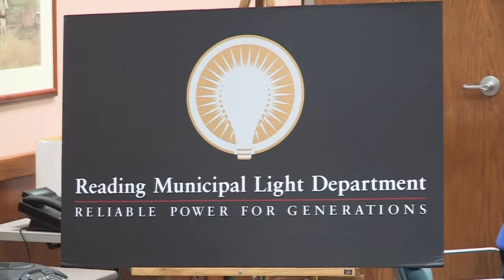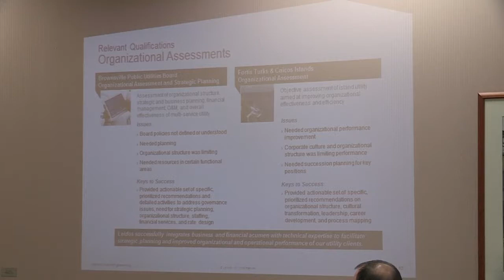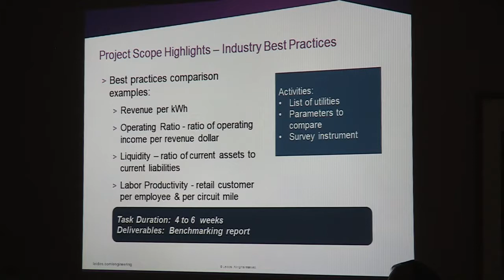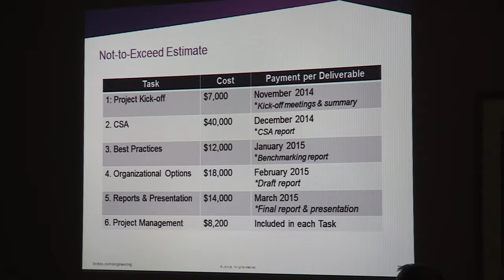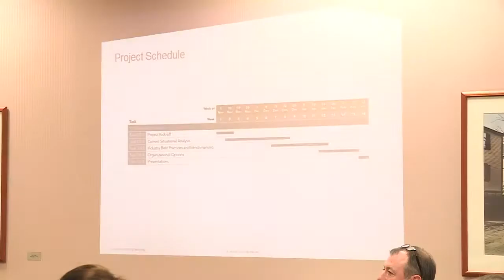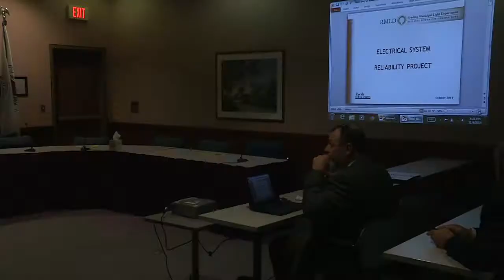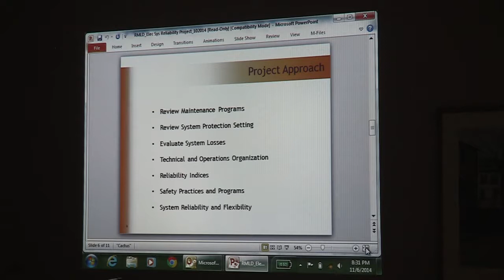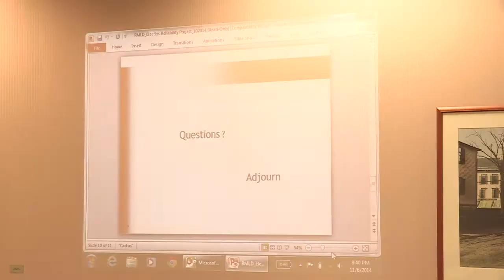RMLD Board 11.07.2014